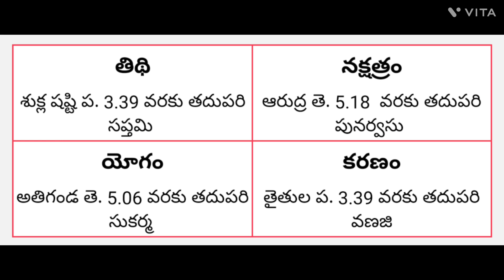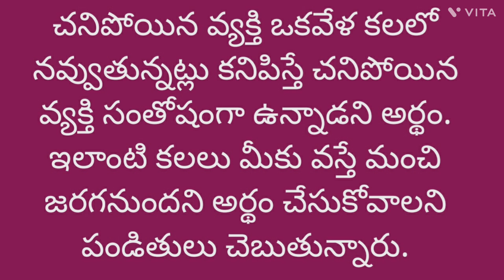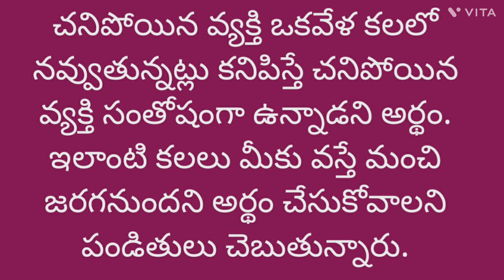పంచాంగము, కలలు, చనిపోయినవారు కలలోకి వస్తే ఇది అర్థం @niharikas world9